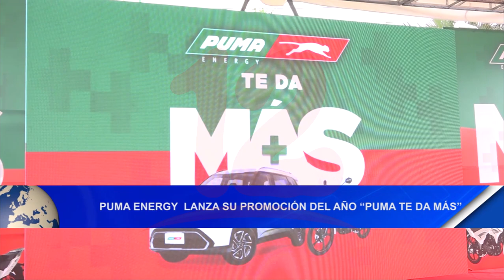Noticias12Nicaragua Puma Energy lanza su promoción del año "Puma te da más"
Puma Energy lanza su promoción del año "Puma te da más"